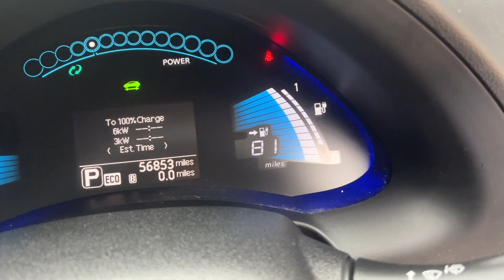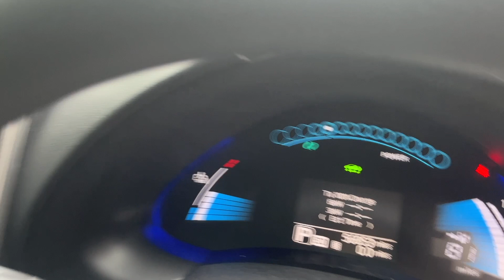SJ BRANAGAN PRESENTS ANOTHER FULL ELECTRIC CAR THE NISSAN LEAF FROM JOSEPH AT SJB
WITH 11 BARS OF BATTERY HEALTH AND FITTED WITH THE 6.6Kwh BUILT IN CHARGER AND WITH ONLY 56000 MILES I AM PLEASED TO OFFER THIS BATTERY OWNED FULL ELECTRIC LEAF WITH GREAT BATTERY HEALTH AND A FULL NISSAN SERVICE HISTORY PLUS MOT UNTIL 30 JULY 2025. . YOU CAN RESERVE THIS LEAF FOR A £200 DEPOSIT + NATIONWIDE DELIVERY AVAILABLE, THIS BATTERY OWNED LEAF OFFERS EXCEPTIONAL FULL ELECTRIC MOTORING,TWO KEYS, HPi CLEAR , THE CAR COMES WITH THE 13amp NORMAL HOME PLUG CHARGE CABLE AND THE SECOND CHARGE CABLE FOR SUPERMARKET AND HOME CHARGING, THE LEAF CAN ALSO BE FAST CHARGED IN AROUND 30 MINITS AT A PUBLIC CHARGE POINT. SAT/NAV WITH REVERSE CAMREA, BLUETOOTH TELEPHONE AND MUSIC,CD PLAYER,AIR CON,CLIMATE,KEYLESS ENTRY AND START,ALLOY WHEELS,4 ELECTRIC WINDOWS,ELECTRIC FOLDING DOOR MIRRORS,PAS WITH MULTI FUNCTION WHEEL,ZERO ROAD TAX,THE CAR LOOKS AND DRIVES GREAT FINISHED IN GALACTIC WHITE PAINTWORK ,THIS FULL ELECTRIC FULL CAR WILL BE FULLY CHARGED AND READY TO DRIVE AWAY,TO MAKE AN APPOINTMENT TO VIEW AND TEST DRIVE TELEPHONE JOSEPH ON 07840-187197,,MIDDLETON,,MANCHESTER,M24.